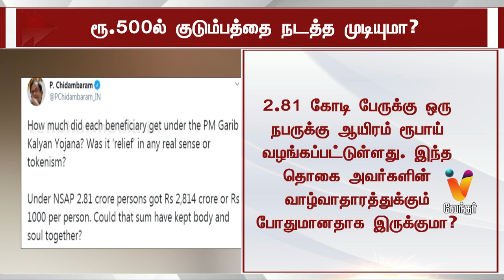ரூ 500ல் குடும்பத்தை நடத்த முடியுமா? | P Chidambaram